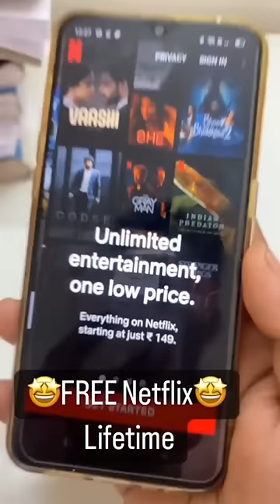FREE Netflix Lifetime 🔥🤑